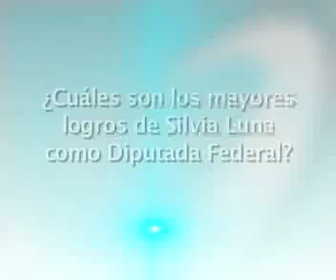Logros como Diputada Federal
¿Cuáles son mis mayores logros como Diputada Federal? Conoce un poco de mi trabajo como Legisladora